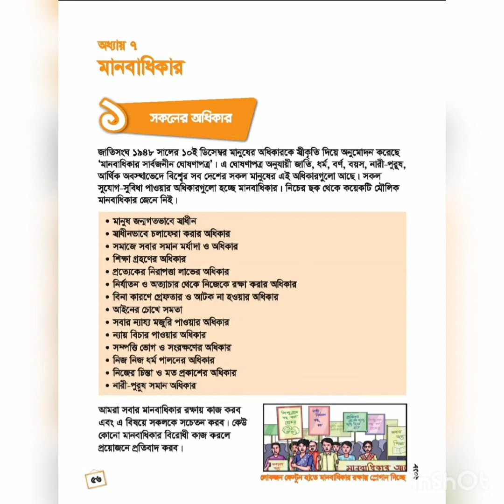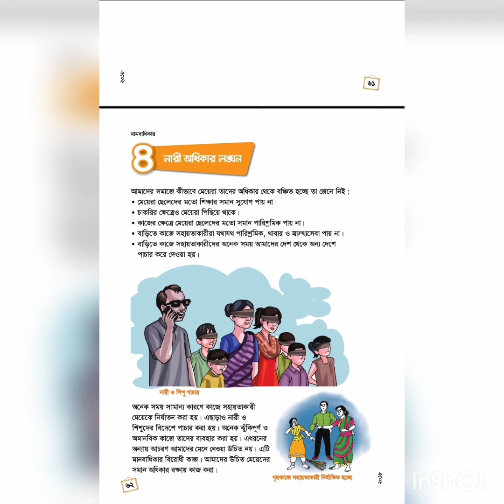class 5 lesson 7 Bangladesh and global study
class 5
lesson 7
Bangladesh and global study